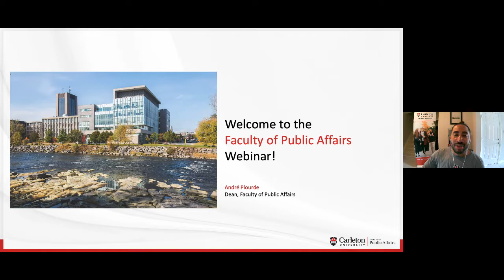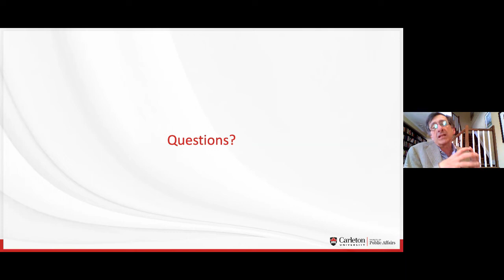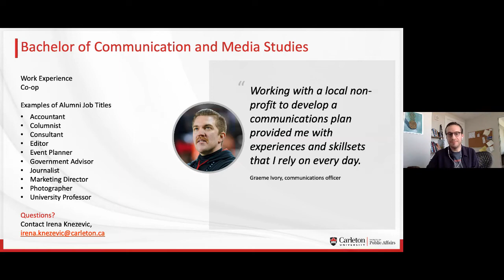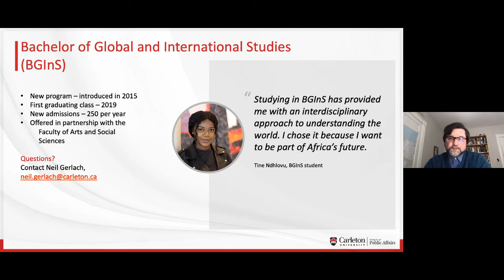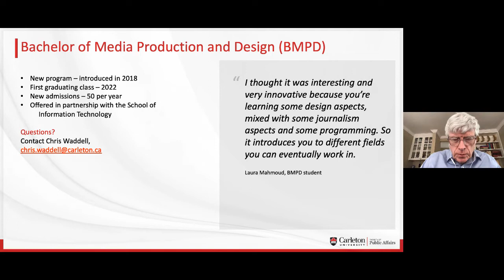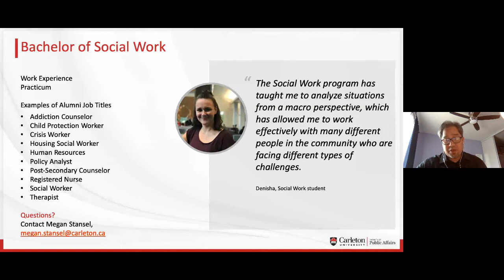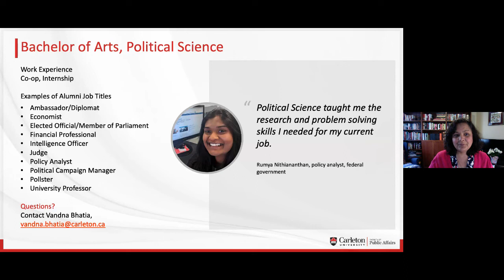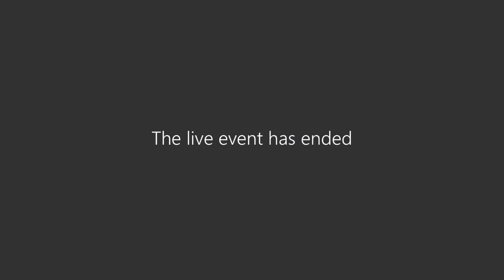CU at Home Webinar Series: Faculty of Public Affairs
Dean André Plourde provides an overview of Carleton’s Faulty of Public Affairs (FPA) and discusses research opportunities and the advantages of studying in Canada’s capital. Following the general presentation, representatives from various FPA programs chat about the unique elements of their degrees and answer commonly asked questions.